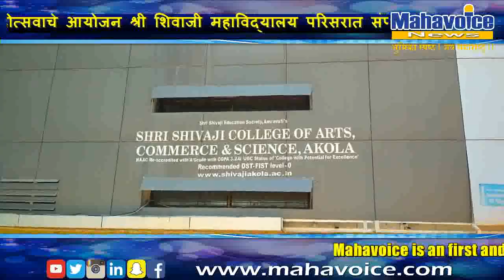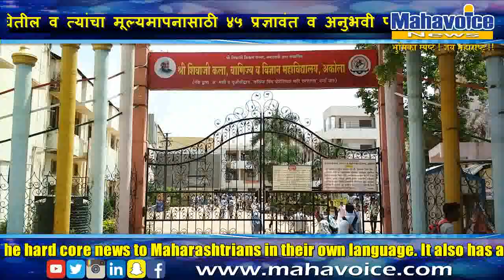अकोल्यात उद्यापासून युवा महोत्सव...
अकोल्यात युवा महोत्सवाचे आयोजन श्री शिवाजी महाविद्यालय परिसरात संपन्न होणार आहे...विद्यार्थी विकास विभागाच्या मार्गदर्शनाखाली संपन्न होणा-या या स्पर्धेत विविध स्पर्धामध्ये आपल्या कला गुणांचे प्रदर्शन अमरावती विद्यापीठास संलग्नित असलेल्या अकोला, अमरावती ,बुलढाणा, यवतमाळ व वाशिम या पाच जिल्हाच्या महाविद्यालीन चमू पाच भव्य सभागृहांमध्ये आपली कला सादर करणार आहेत तर सुमारे २५० महाविद्यालयातील ४००० ते ५००० विद्यार्थ्यांद्वारे २२ विविध स्पर्धांमध्ये सहभाग घेतील.